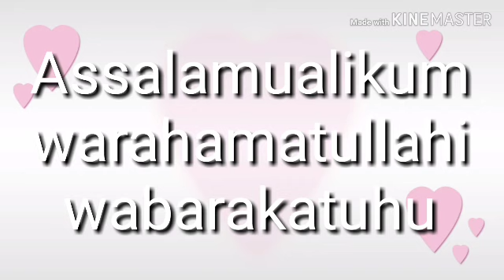(Sood) Khana ..khilana Gunah hai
Assalamu Alikum warahamtullahi wabarkatehu

Hazrath Zabir Raziyallahu tala Anhu Se Riwayath hai ki...

Rasulallah Sallellahu aliyhi wasallam Ne
Lanath beji ..

Sood(interst)khane walon par

Sood  khilane walon par

Sood likhne walon par

Aur

Sood ke Gawaho Par

Aur Farmaaya yeh sab Gunah me barabar hai...